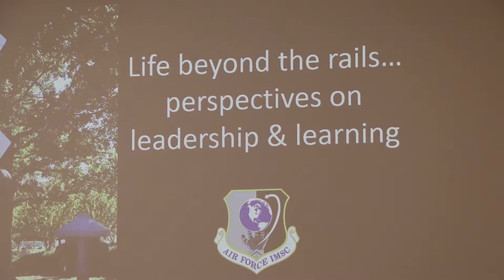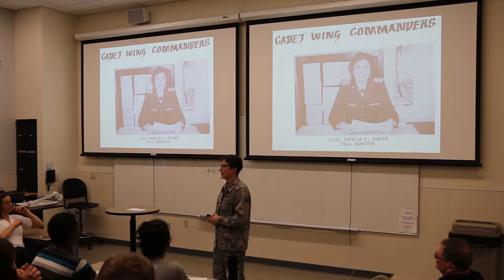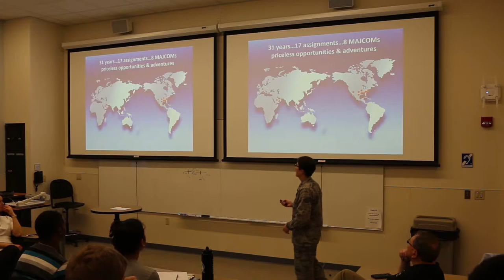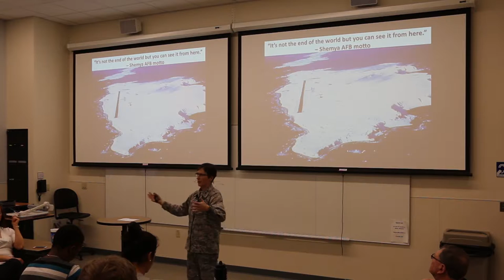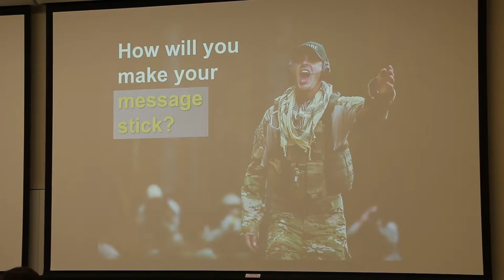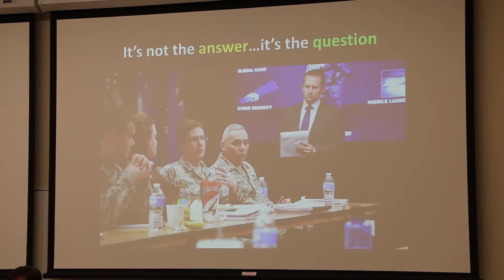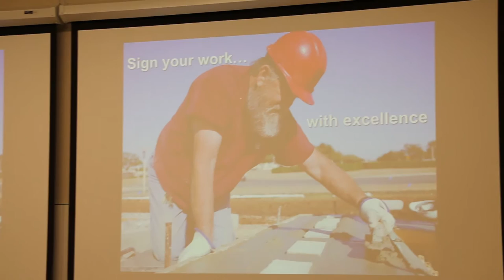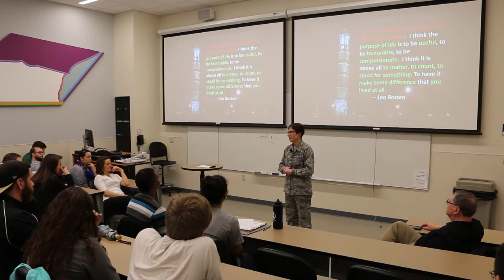IE 200 Seminar: USAF Maj. Gen. Theresa Carter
USAF Maj. Gen. Theresa Carter spoke to IE 200 (Seminar) students  about the opportunities she's had as a Purdue IE alumna in "Life Beyond the Rails: Perspectives on Leadership and Learning" on March 24, 2016. (FULL VERSION 42:00 min.)

At Purdue's School of Industrial Engineering, we’re actively involved in finding ways to overcome today’s societal grand challenges. We are advancing engineering learning, discovery, and engagement through our revolutionary “ReThink IE” initiative to have a continuous transformative impact on the IE discipline and society.